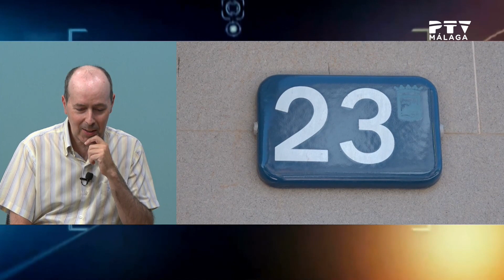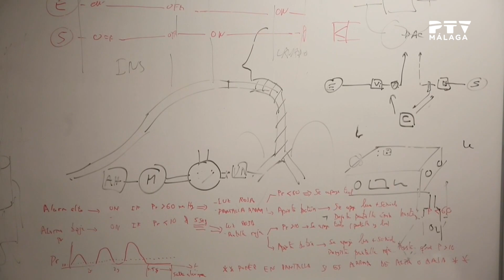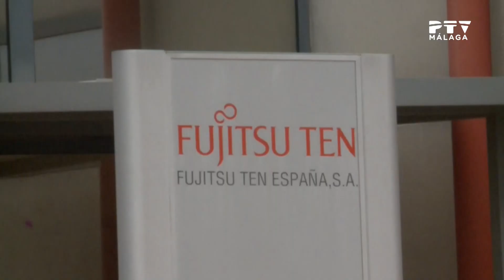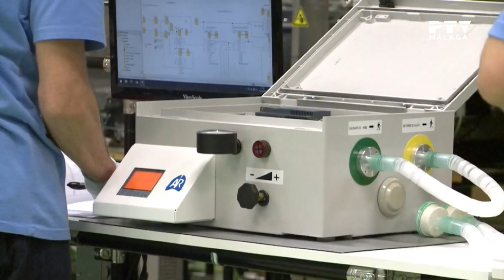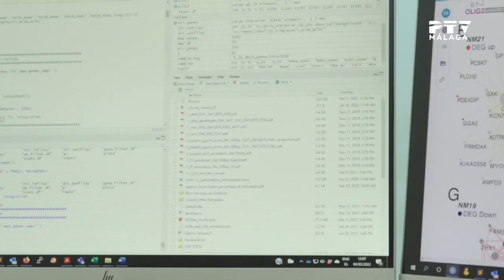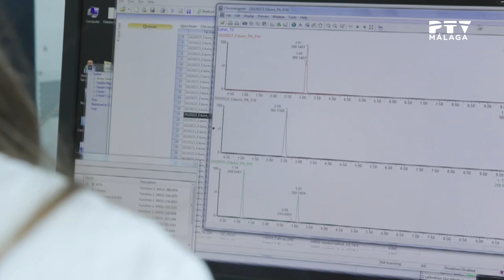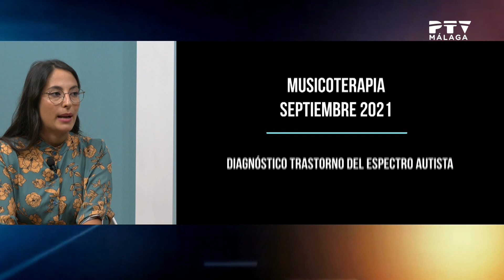Salud y bienestar · 16/06/2022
Esta semana en SaludyBienestar

*Nos visita en plató David Vila (Pte. de AMFAEM), Mª Victoria del Pino y César Antonio Martín (Afectados por Esclerosis Múltiple y usuarios de la asoc.)

* Carlos del Pulgar (ingeniero e investigador de la UMA) nos habla sobre el premio nacional que han recibido por el respirador artificial desarrollado en plena pandemia de Covid

* Antonella Nastasia de Armonía Musicoterapia nos comenta todos los beneficios de la musicoterapia